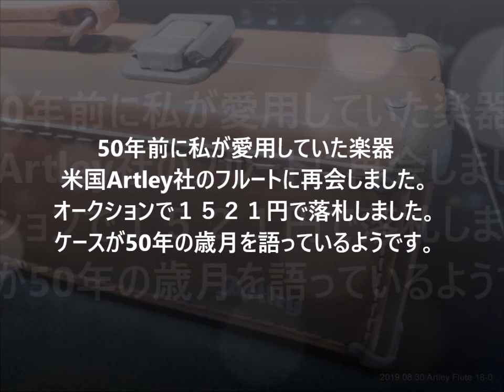歌の翼による幻想曲 / 中古 洋銀 フルート 名曲 / H.Steckmest / Fantaisie Auf Flügeln des Gesanges / Old Artley Flute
歌の翼による幻想曲：シュテックメスト　00:00 思い出  01:27 フルート演奏
H.Steckmest Fantaisie ''Auf Flügeln des Gesanges''
Flute : Shiga Kazushi  / Artley 18-0  (Mfg. 1957)

50年前に使っていた楽器、Artleyフルートに再び巡り合った。
オークションでわずか1521円で入手。
思いのほか良い状態の楽器で、簡単な調整で演奏可能に。
本日（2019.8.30)は自分自身の68歳の誕生日。
この楽器を使って人生初の人前演奏したのがこの曲。
記念に同じ楽器で同じ曲を吹いてみました。

下のリンクは50年前の演奏録音、人生初の人前演奏でした。
当時は長髪だった私が生ピアノ伴奏で吹いてます。

Flute : Kazushi Shiga
Rec :：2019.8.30 (My 68th Birthday)
フルート演奏：志賀一司